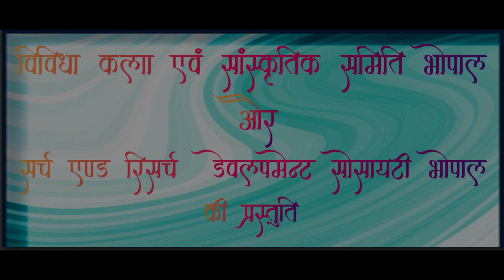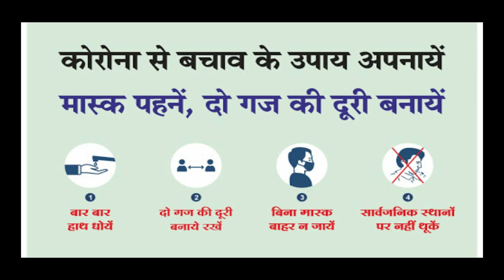Covid-19 Awareness Dance|FT. Abhilasha Tiwari & teamVividha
“Happy International Dance Day”.
On the occasion of “World Dance Day” team Vividha is coming up with a special performance on Covid-19 Awareness.

🔹Directed and Choreographed by-Abhilasha Tiwari

🔹Performed by-Abhilasha Tiwari, Khushi Raichandani, Devanshi Harode,  Sanskrati Mishra, Nandani Pare.

🔹Song written and voice over By-Govind Tripathi

🔹Music and Video by-Abhay Tiwari & Rajkumar Saxena

🔹Edited  by-Rajkumar Saxena

Head to our channel @VividhaDanceandMusicAcademy for bollywooddance videos.